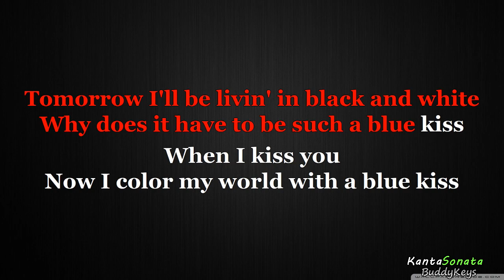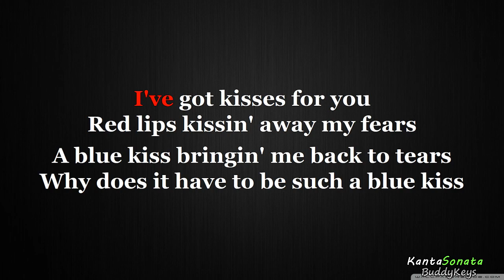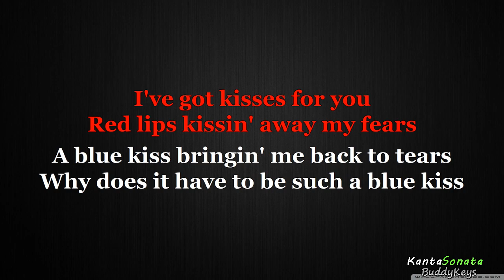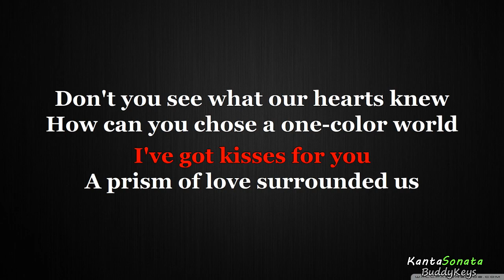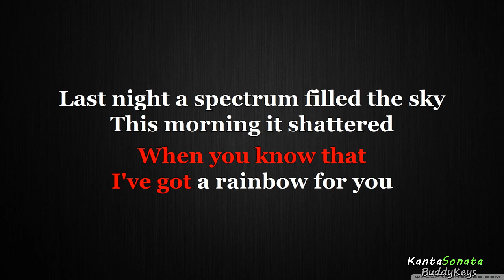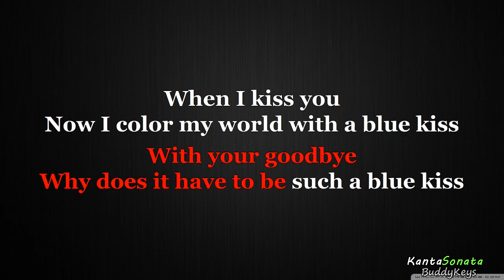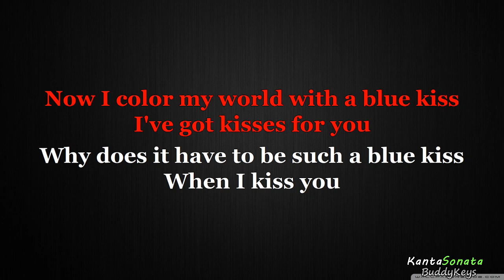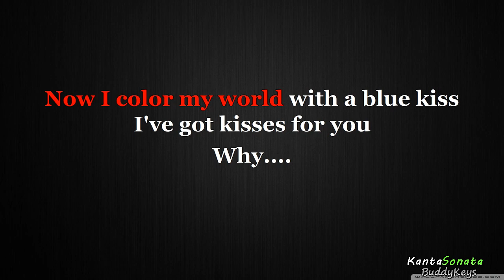Blue Kiss - by Carmella of MYMP (Karaoke Version)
Cover  Karaoke Version by Kanta Sonata
Originally Performed/Artist by  - Jane Wiedlin